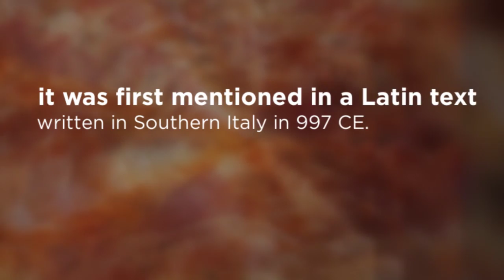Pizza Deals State College, PA - Mouthwatering Facts About Pizza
Pizza Deals State College, PA

Pizza certainties give you a detailed information around one of the well-known and tasty sustenances on the planet. Most American individuals get a kick out of the chance to eat a pizza each and every day. When you are at home and you don't have anything to do, you would love to ask a pizza delivery. This pizza is frequently enhanced cheddar, veggies, and pepperoni. Domino's Pizza offers different pizza deals State College, PA for you to enjoy pizza with a different combination of sustenance.

Do you love pizza? Avail our pizza deals State College, PA today!

Pizza Deals in State College
State College PA Pizza Deals
Pizza Deals Near State College PA